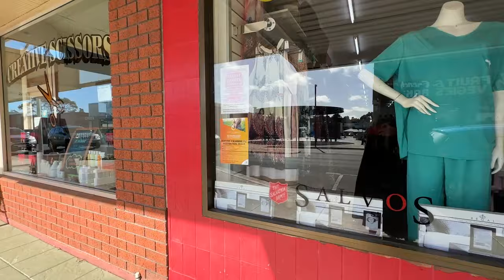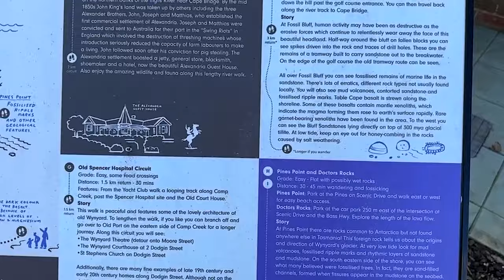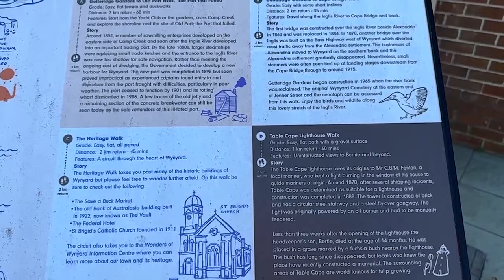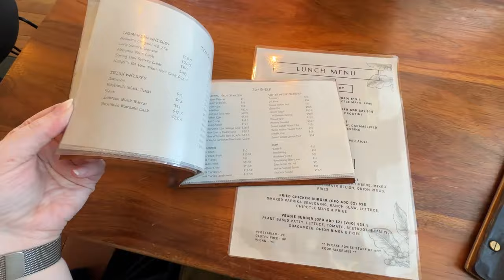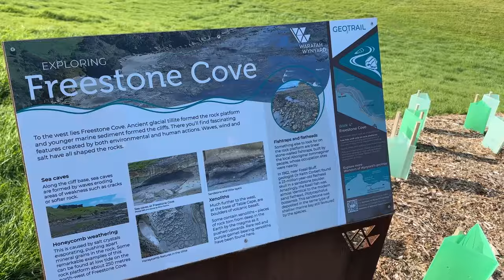WALKABOUT | WYNYARD, TASMANIA (Table Cape, Fossil Bluff, The Vault Cafe) | Samantha Rose King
Today we are going to Wynyard on Tasmania’s North-West Coast for a walkabout! We are visiting The Vault Cafe for lunch, doing a lap of the main street (Goldie Street), and driving to Fossil Bluff Beach to check out an aerial view of Wynyard!

More Walkabout’s to come! Please submit any town walkabout/tour requests in the comments section!

❤️ Amazon Australia Storefront
❤️ Amazon USA Storefront
(All my FAVOURITE Amazon products in one place including links from the lists below!

488

Video 39